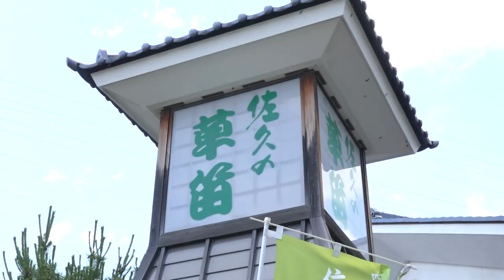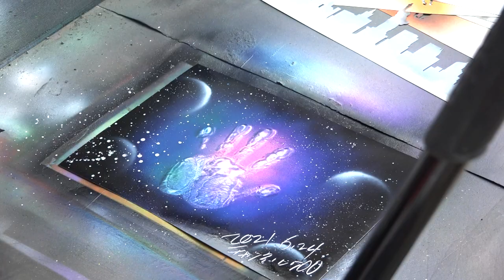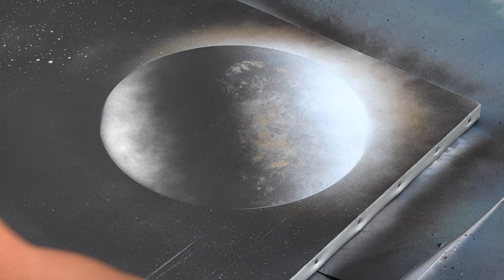世界を旅するEnterteiners SPRAY ART EDEN スプレーアートエデン